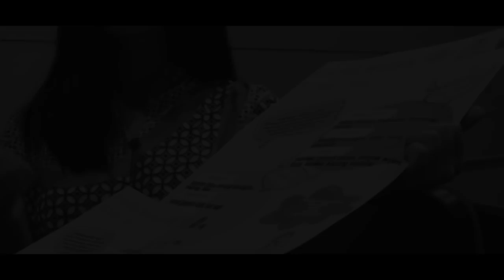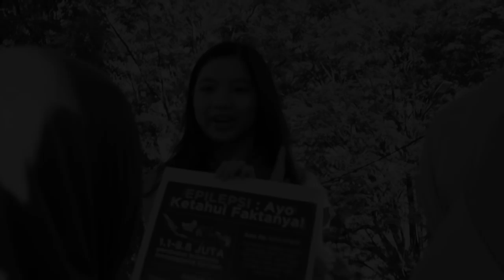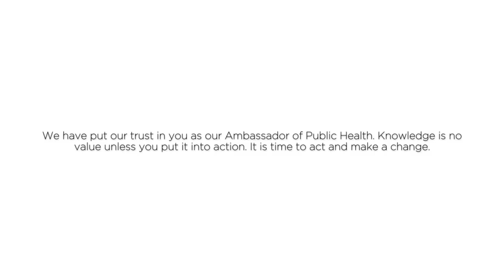The Announcement - Ambassador of Public Health AMSA-Indonesia 2018/2019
The search has finally come to an end, and with this, we proudly present the chosen Ambassador of Public Health (APH) AMSA-Indonesia 2018/2019.

May through the APHs, the realisation of AMSA’s action philosophy could go beyond than ever, and may AMSA-Indonesia continue to give even greater impact in increasing health awareness and improving healthcare status of Indonesia. It is time to make a change.